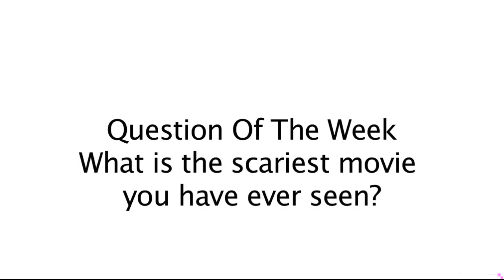SML Movie : Bowsers Biggest Fear in G Major [Req. 3 to 60]